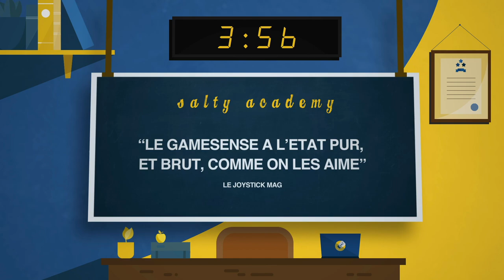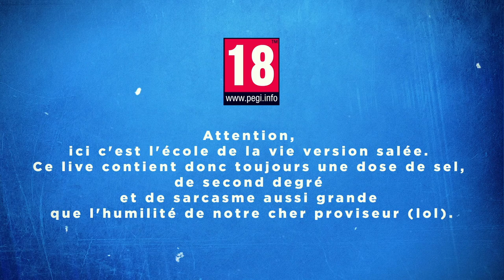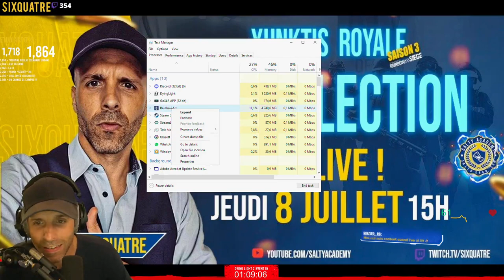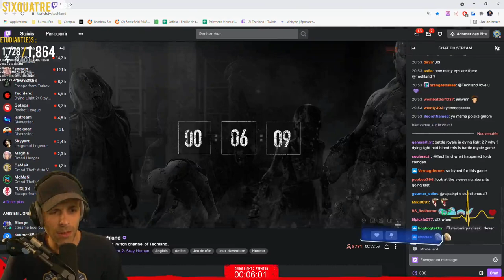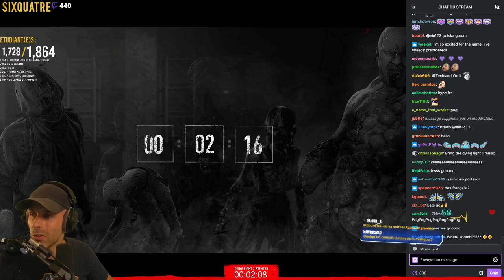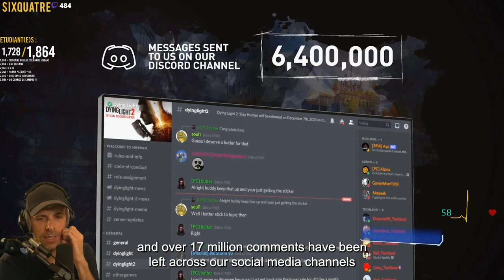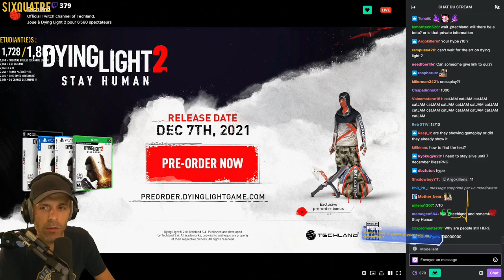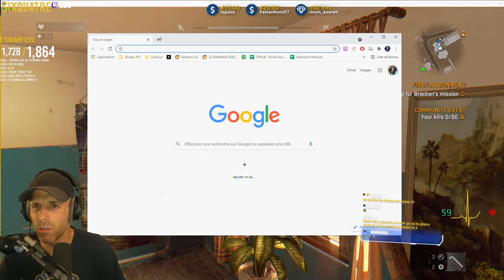VOD 🎓 GAMEPLAY (un peu) DYING LIGHT 2 ! - Live du 1 Juillet 2021